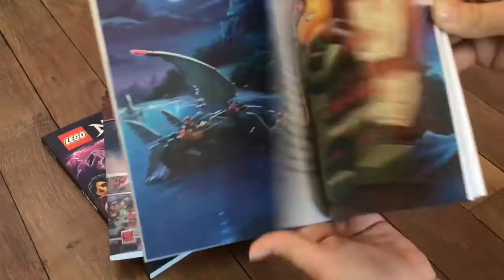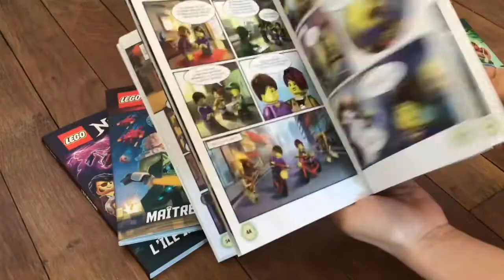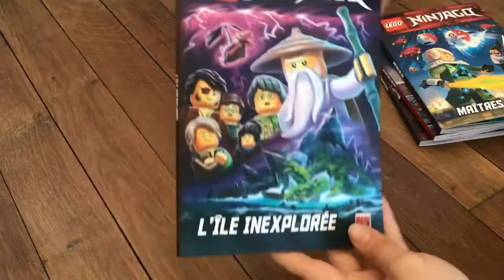Présentation de livres ninjago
1 2 3 bienvenue sur ma chaîne.
Aujourd’hui je vous présente mes 4 livres ninjago.